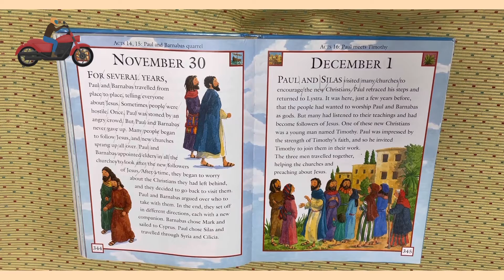Bible Acts 14,15 Paul and Barnabas Quarrel. November 30th#shorts